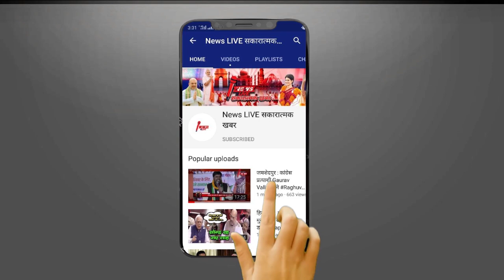CM बनते ही एक्शन मोड में आए Devendra Fadnavis, साइन की ये पहली फाइल - जानकर आप भी चौकेंगे ! जाने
CM बनते ही एक्शन मोड में आए Devendra Fadnavis, साइन की ये पहली फाइल - जानकर आप भी चौकेंगे ! जाने क्या है ?